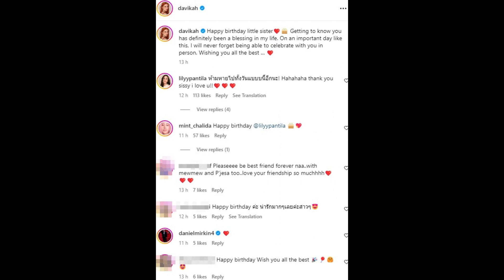ยลโฉมดาราสาวชื่อดัง ที่แท้เป็นน้องรักและสนิทมากับ ใหม่ ดาวิกา